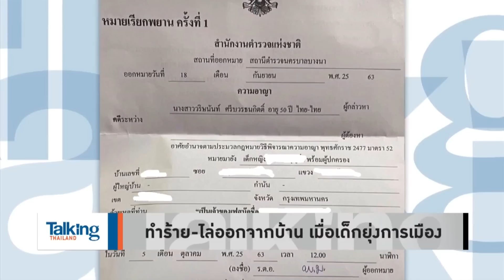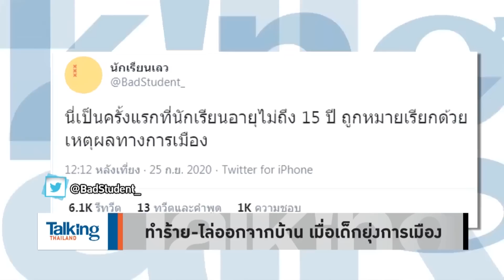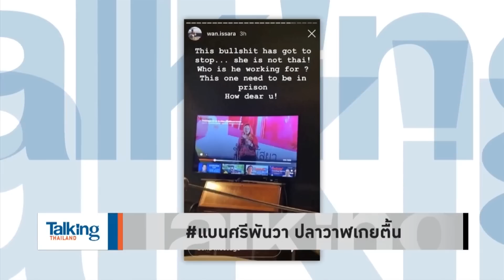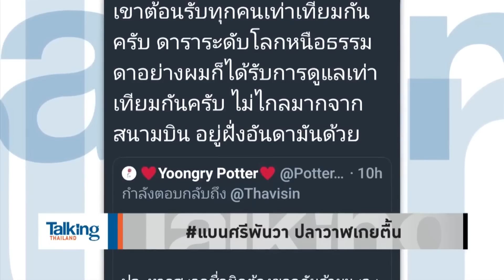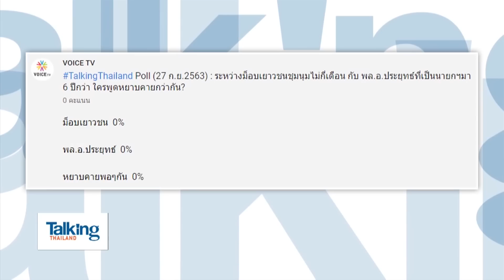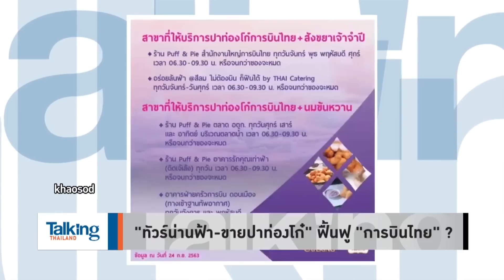Talking Thailand - ยุทธิวิธีเผด็จการ ใช้ผู้ปกครองเป็นเครื่องมือคุกคามเด็ก